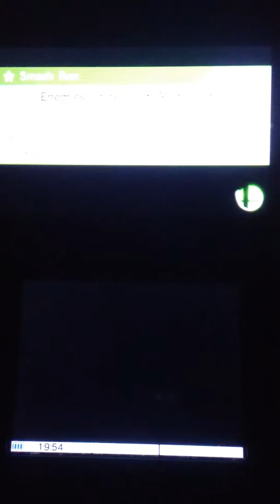Super Smash Bros 4 Dr. Mario Superman Punch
Landing those punches are so satisfying. It's just like, "sit down boy". And then he wrecks your main 3 times in a row lol.